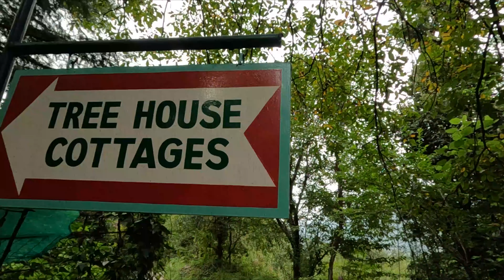Manali Apples || Walking In Apple Garden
Hi everyone, welcome to my another vlog.

Follow Aylex.